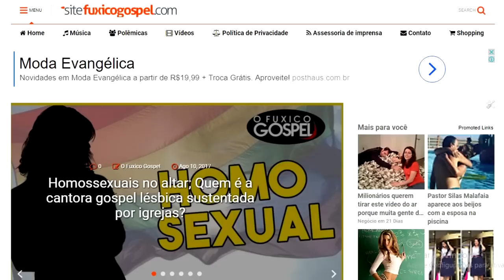Cantora gospel LÉSBICA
Homossexuais no altar; Quem é a cantora gospel lésbica sustentada por igrejas?